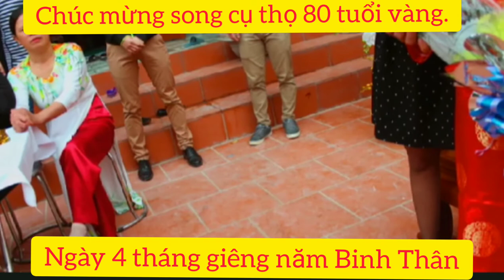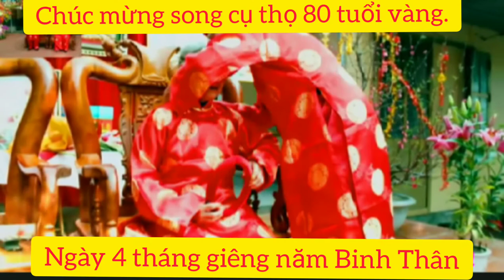Lễ Thượng thọ song cụ 80 tuổi vàng ( cụ ông Chu Sỹ Lộc vs cụ bà Ngô Thị Then) ngay 4 tết c